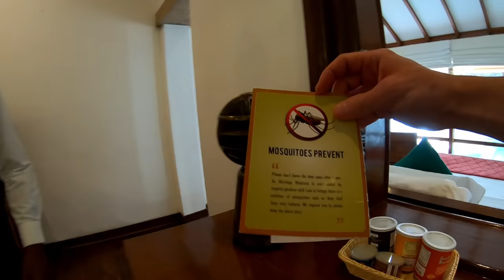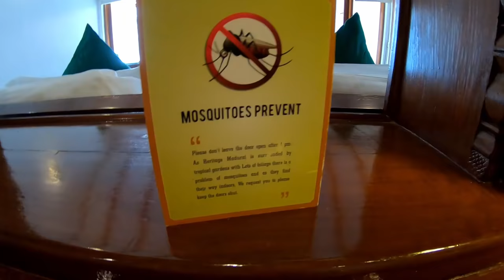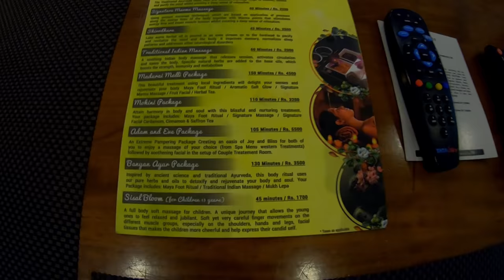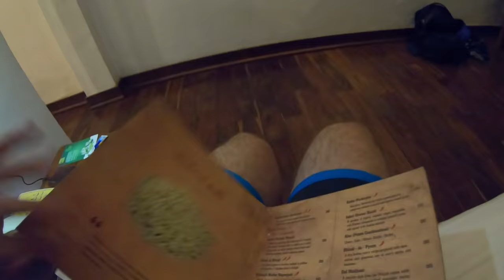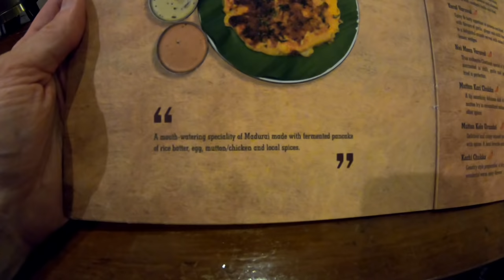Luxury Hotel in Madurai, Tamil Nadu. 🇮🇳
With relaxation on my mind I checked into a nice hotel for my one night stay in Madurai; the 5 star Heritage Madurai resort.

Paying $110 for a room in India isn't something I do that often. I'm usually out exploring and adventuring all day so I don't get enough benefit out of a luxury hotel to warrant the expense. As I was just stopping over in a city famous for its temples and having little to no interest in temples, I thought it would be worth staying in some nice accommodation.

A nice big swimming pool where I can do some proper lengths, a fully equipped gym and the finest local food on the room service menu, these are the benefits of staying in a nice hotel and exactly what you want if you're planning on spending a lot of time in your accommodation.

I tried a local specialty food from the in room dining menu; Madurai Kari Dosa. I wasn't disappointed. Its thick layer of mutton kheema in the soft pancake textured dosa was incredibly satisfying and cured my late night hunger pains.

The room rate included breakfast and for once I was determined not to miss out. I've lost count of the number of free hotel breakfast buffets that I've squandered by sleeping in too late. This time I planned expertly and gave myself just enough time to fully enjoy the hotel breakfast before my driver arrived to take me on a road trip to Kerala.